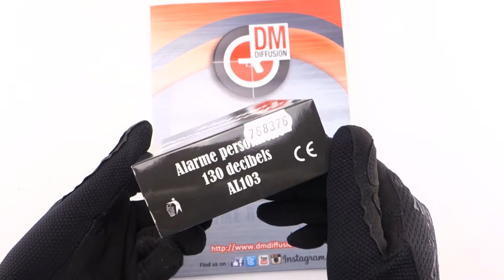Alarme personnelle 130 db 768376 DMdiffusion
Spécialiste dans la distribution d’airsoft guns, répliques, sécurité, Co2 4,5mm et accéssoires. DM Diffusion grossiste au service des détaillants de la France entière.
Founded in 2003, DM Diffusion specializes in the distribution of airsoft guns and accessories. Wholesaler serving retailers throughout France. Welcome on the Official channel